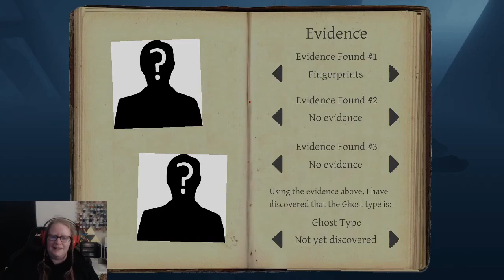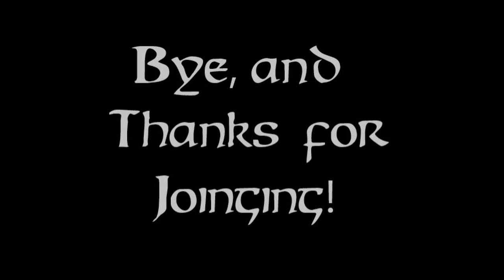Phasmophobia 11--Ghouls Night Out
Ghouls, I mean, girls night out! Definitely had a bit more fun than usual here.